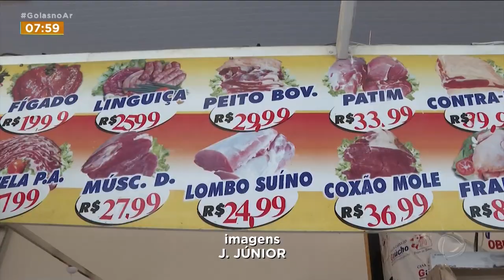CARNE MAIS BARATA! QUEDA JÁ CHEGA NOS AÇOUGUES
QUEDA NO PREÇO DA CARNE FAZ COM QUE CONSUMIDOR VOLTE AOS AÇOUGUES COM MAIS FREQUÊNCIA. TEM ALGUNS QUE ATÉ ARRISCAM A VOLTAR A FAZER O BOM E TRADICIONAL CHURRASCO.